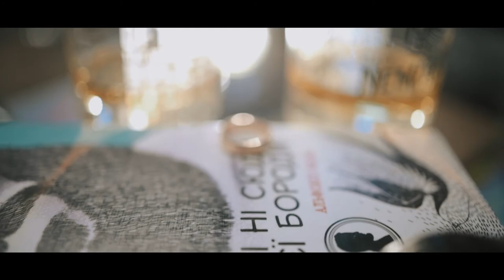Wedding Day V&O